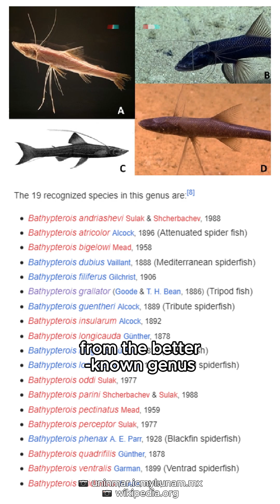Tripod Fish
Tripod fish is a common name for different species of fish:
-Ipnopidae, a family found worldwide in deep seas, including:
-Bathypterois grallator, the most famous species in the family
-Triacanthidae, a family from the Indo-Pacific

Tripod fish have beautiful flowing fins when young, but as they grow older those beautiful fins transform into hard stilt-like fins that allow the fish to sit above the seafloor and thus hunt in the water without expending valuable energy. These stilt-like fins even come with flat “feet”, presumably acting like shoes that keep them from sinking into the mud. The deep sea is wild!

🎵 Deep Dark Mystery - Instrumental -- free-to-use-audio